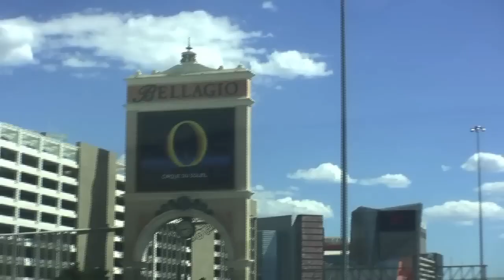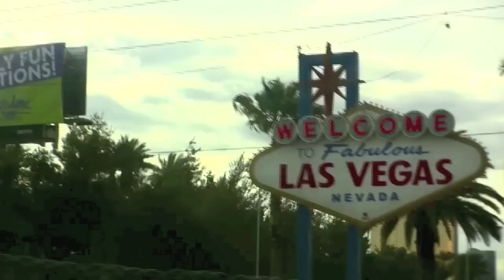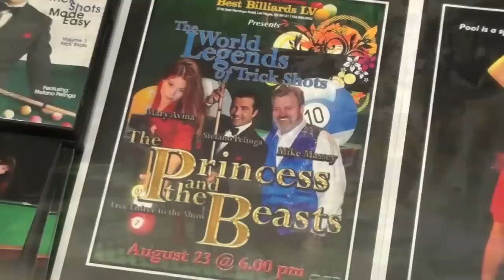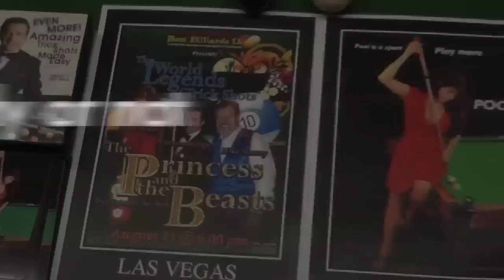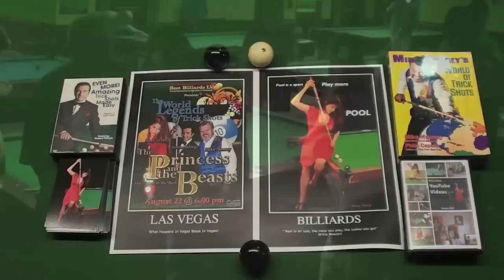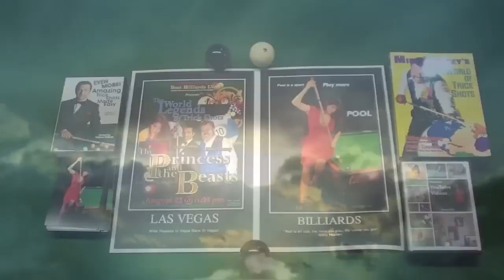Professional Pool Player Mary Avina lights up Pool Exhibition [SD]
Professional Billiard Player Mary Avina lights up the Pool Exhibition in Las Vegas! Mary Avina performs pool trick shots at "The Vegas Show" with other world famous Professional Billiard Players. The name of the Pool Exhibition was "The Princess and the Beasts". This was a trick shot exhibition featuring Mike Massey, Mary Avina, and Stefano Pelinga at Best Billiards, Las Vegas, Nevada. Available in [SD] Standard Definition 📺

Mary Avina dazzles audiences with her breathtaking pool trick shots, showcasing a unique blend of creativity and technical mastery. Her ability to execute complex maneuvers with pinpoint accuracy leaves spectators in awe, transforming each performance into a captivating display of skill and artistry. Through her innovative trick shots, Mary not only entertains but also pushes the boundaries of what's possible in the game of pool. As she continues to refine her craft, her reputation as a premier trick shot artist grows, inspiring both fans and fellow players alike.

Mary Avina is a Professional Billiard Player and Professional Billiard Instructor renowned for her skills in both pool and snooker. She is known as "Mary Princess Avina" or "The Trick Shot Princess". She began playing billiards at the age of 14 and has since made a significant impact helping grow the sport. Originally from Southern California she now resides in Texas. She travels the world competing in professional billiard tournaments, competes in professional snooker tournaments, performs trick shot exhibitions, and gives lessons to students of the game. She has gained a following on her YouTube Channel, Instagram, and Facebook. She showcases her trick shots, billiard skills, and professional billiard instruction. Mary focuses on continuing to help promote and grow the popularity of the sports of billiards and snooker. Pool is a sport!

►Video created by @MaryAvina ♌

►Chapters
0:00 - Voicemail from Mike Massey
0:43 - Practice before the Vegas Show
0:56 - Las Vegas "Adult Disneyland"
1:30 - Friends
1:58 - The Pool Life with Mary Avina
2:12 - Practice before the Pool Exhibition
4:02 - Practice Trick Shots in Vegas
5:36 - Signing Autographs
8:11 - Show Day
9:07 - Warm-Up Before the Show
9:59 - Show Time
10:02 - Chattanooga Choo Choo Trick Shot
10:22 - The Railroad Trick Shot
11:09 - Jump Trick Shot
11:19 - Jump Red Cup Trick Shot
11:30 - Outro